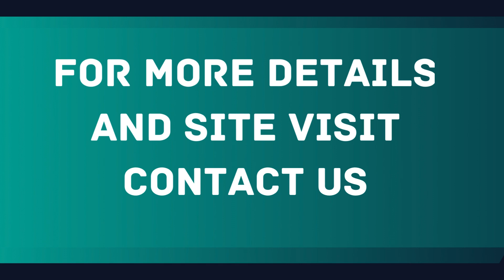Apartment Sale Bestech Park View Ananda Sector 81 Gurgaon +91 9811022205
ID-Y- 10531

Apartment Sale Bestech Park View Ananda Sector 81 Gurgaon

Corner & Spacious Apartment / Ground Floor / Semi Furnished / Natural Day Light All Day / Area- 1790 Sq Ft / 3 BHK + Drawing + Dining + kitchen / 1 Car Parking / Price- On Request